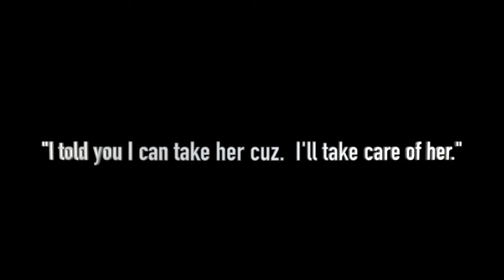Through The Lens HD 720p